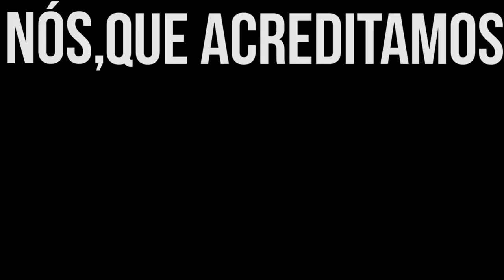PSICOPRETAS vol.1 - Sistah Chilli | Danna Lisboa | Bia Doxum | Anarka | Dory de Oliveira | Cris SNJ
Voz: Sistah Chilli, Danna Lisboa, Bia Doxum, Anarka, Dory Oliveira, Cris SNJ
Beat e Mixagem: Rasec
Colagens: DJ ciro
Master Final: DJ Noh do Quebrada Groove

Produzido por Narceja
Direção: Lays Bezerra e Marcia Contreras
Fotografia: Lays Bezerra, Luiz Franco e Márcia Contreras
Edição: Lays Bezerra e Luiz Franco
Cor: Luiz Franco
Finalização : Luiz Franco
Auxiliar de Produção: Reiks e Caroline Lima
Agradecimentos: Sarah Crioleza, Nego Sam e Paraisópolis.